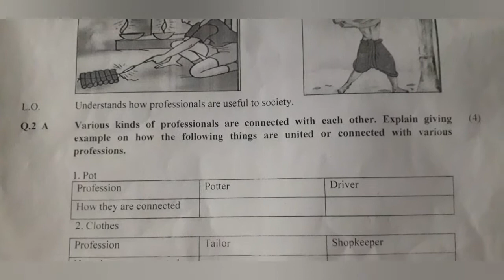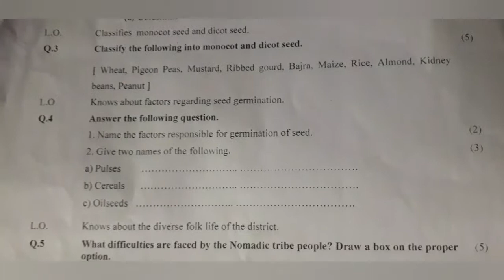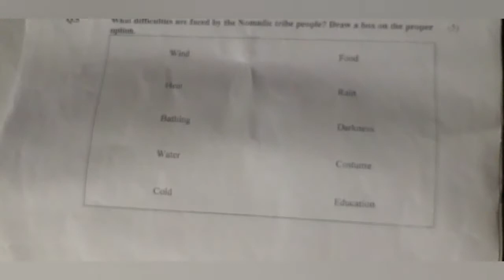Standard 5th - Monthly Test paper Environment | Unique Education